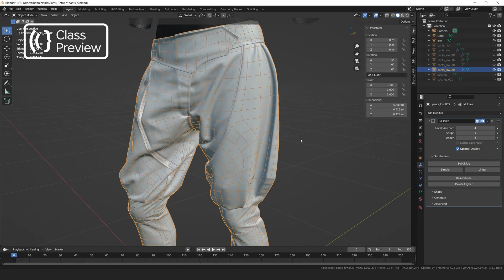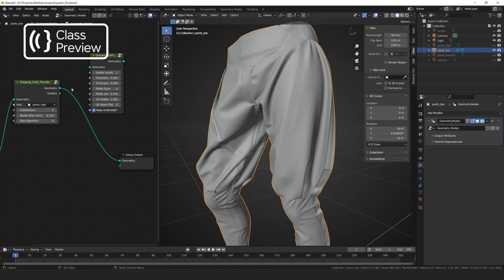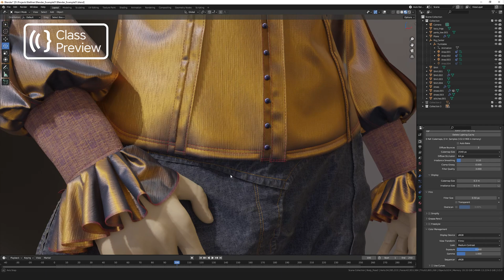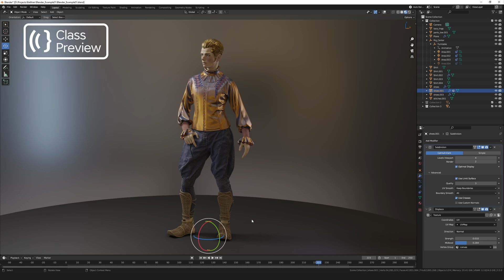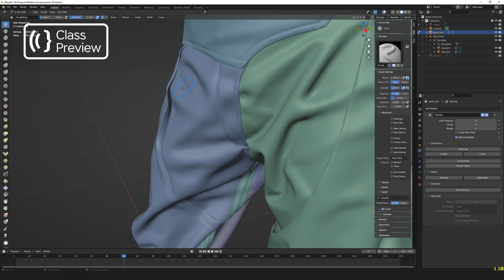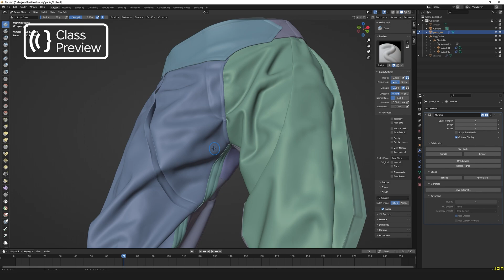Class Preview: Using the Textile Generator in Blender